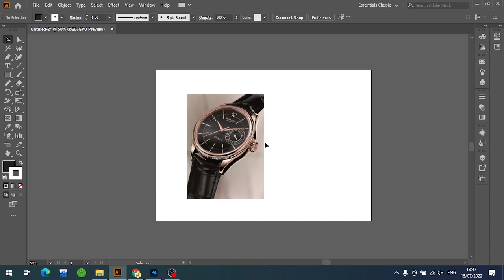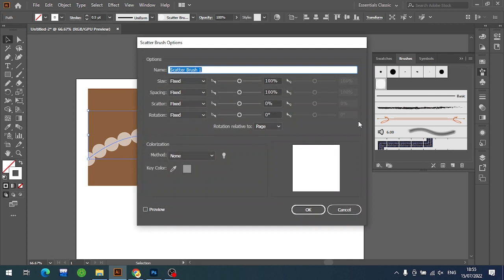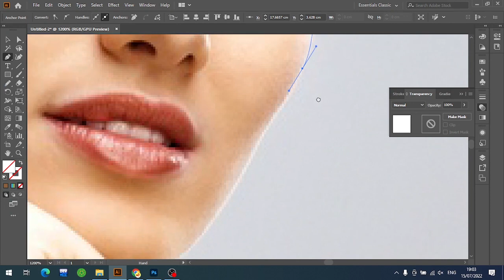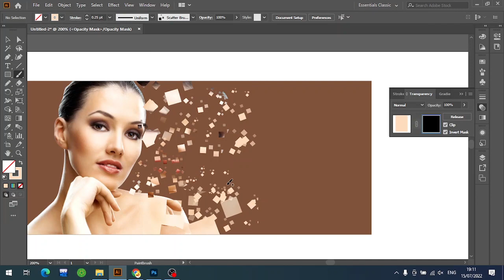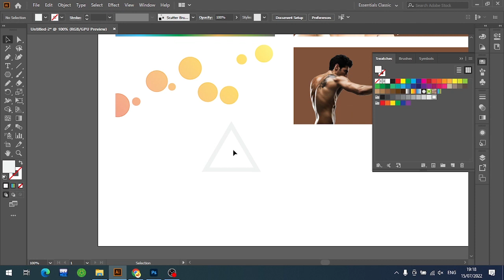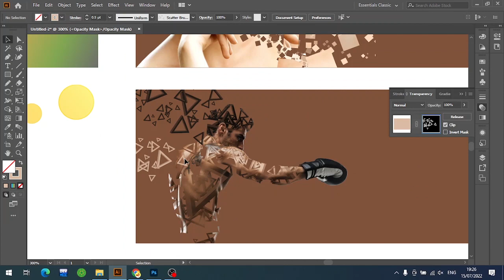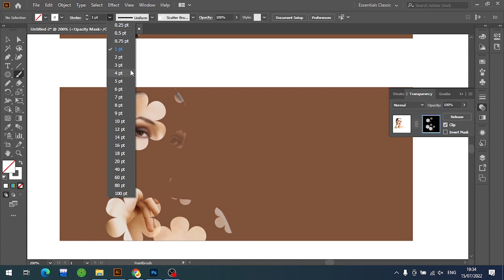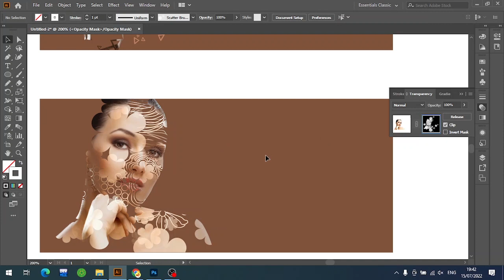Bút ngẫu nhiên trong illustrator | Hệ thống scatter brush | Học illustrator để làm gì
Video bài học Photoshop & Illustrator của EzDesign sẽ được up vào ngày kế tiếp, các bạn nhớ đón xem nhé !

Các khóa học:

Mọi chi tiết LH Zalo 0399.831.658 để được hỗ trợ sớm nhất nhé!

🔥  TẢI STOCK BÀI TẬP HƯỚNG DẪN & FILE MÌNH ĐÃ DÙNG

🔥  THAM GIA CỘNG ĐỒNG CÙNG EZDESIGN
1. Nhóm Chia sẻ tài nguyên thiết kế, giao lưu kinh nghiệm

Chủ tài khoản: VŨ TIẾN THỊNH
NGÂN HÀNG BIDV CHI NHÁNH CẦU GIẤY

Xin chân thành cảm ơn các bạn đã ủng hộ Ezdesign!

ezdesign,ezdesign tiktok,học thiết kế đồ họa,học thiết kế đồ họa cho người mới bắt đầu,tự học photoshop,tự học illustrator,tự học thiết kế,tự học thiết kế đồ họa,mẹo hay photoshop,mẹo hay illustrator,scatter brush illustrator,học illustrator để làm gì,học illustrator nâng cao,hệ thống brush trong illustrator,đầu bút ngẫu nhiên trong thiết kế,học photoshop ezdesign,học đồ họa ezdesign,cách làm ảnh tan biến,hiệu ứng tan biến,tạo bokeh trong illustrator